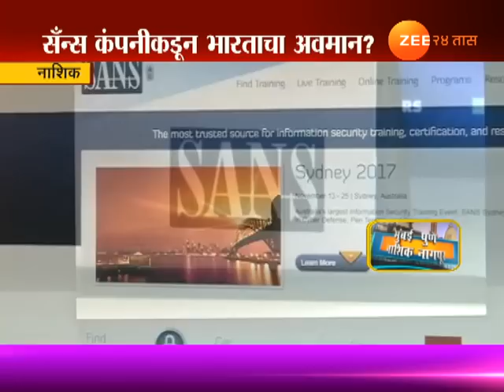नाशिक | अमेरिकेतील कंपनीची भारतीय नकाशासोबत छेडछाड,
Nashik | Poeple Angry For Sans | American Company Showing Wrong Indian Map